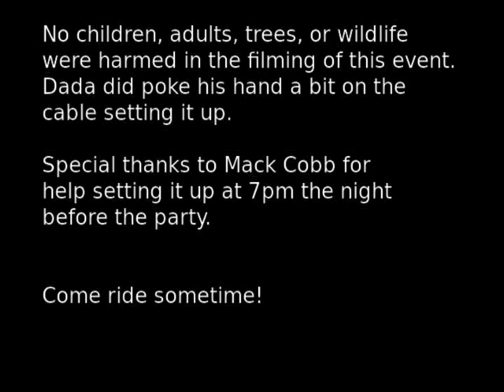Zipline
Here's some post-birthday videos of the zipline. Click the high-quality link on the bottom right of the video.